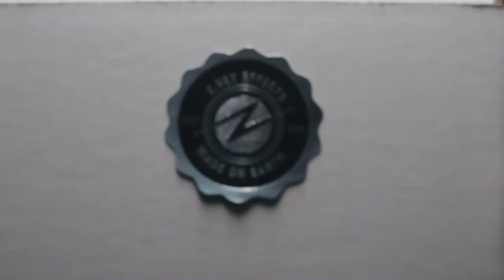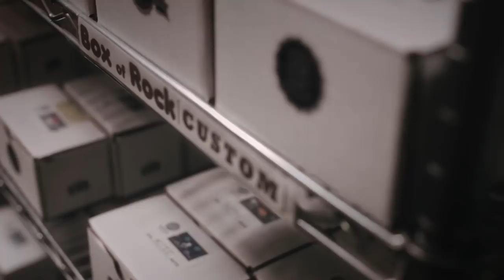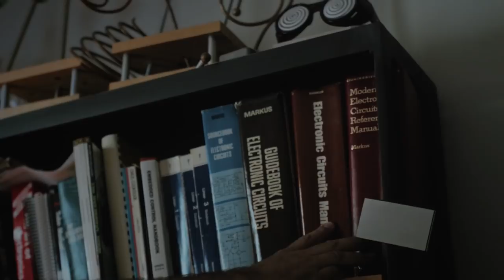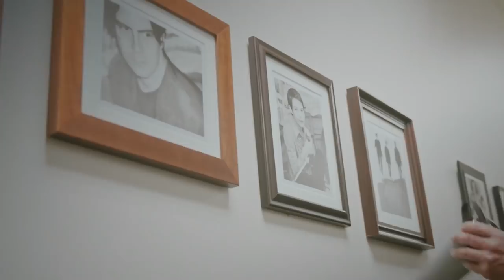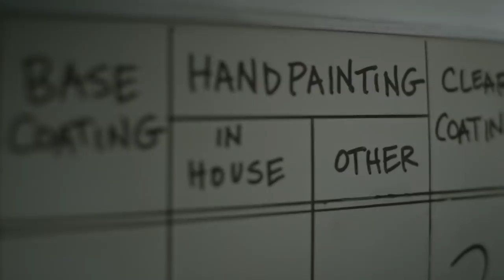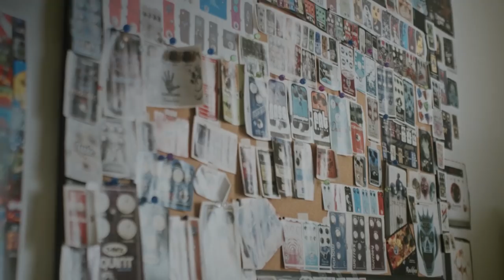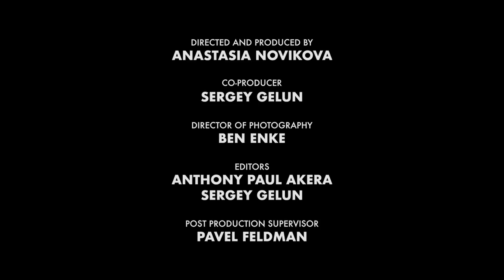ZVEX: Meet the Crew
What makes a pedal company tick? Our friend Anastasia made a short documentary film in the hopes of finding out. Join us as we take an intimate look at the people that power the ZVEX machine and learn a little bit about what goes on behind the scenes at Zachary Vex Effects.

Directed and Produced by Anastasia Novikova